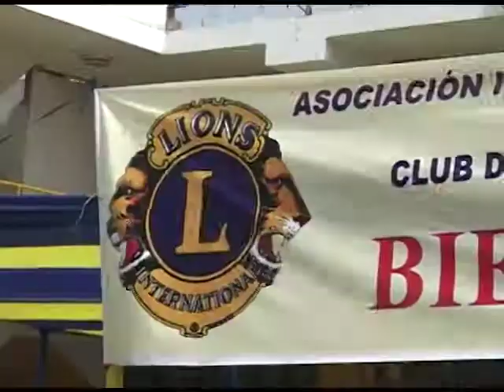Agasajo al Adulto Mayor 2010 - Club de Leones Canto Grande - Peru